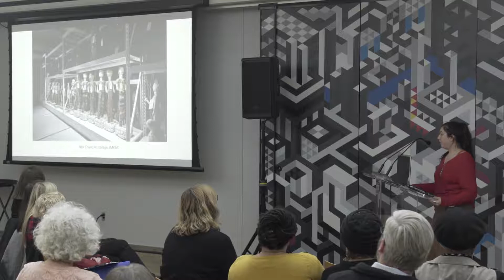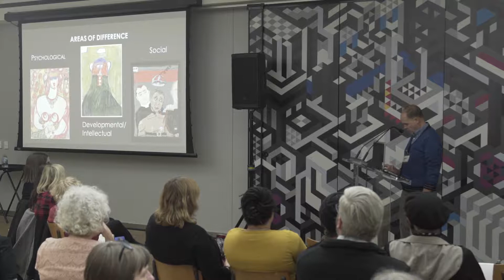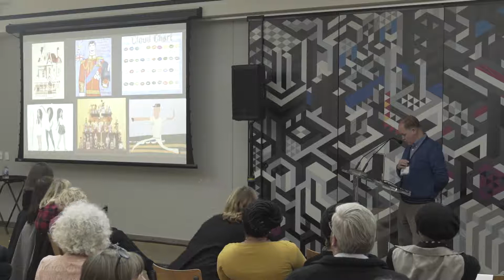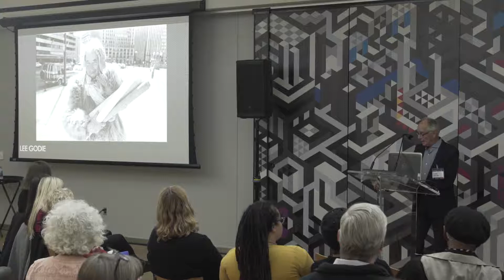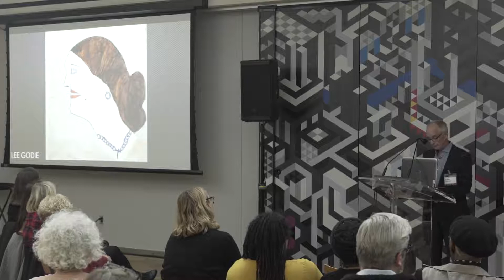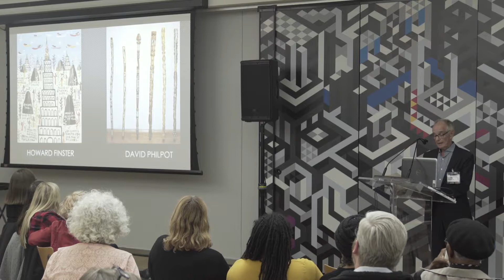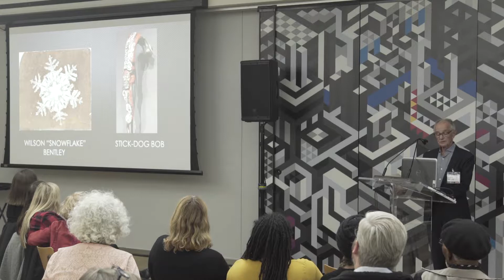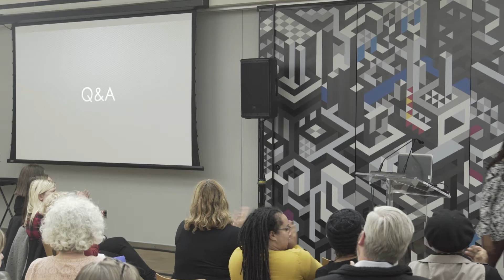Future of the Genre: What's Next?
In this conversation, panelists discuss how they embrace non-mainframe work and if/how they might commit more fully to the inside/outside conversation, as well as discuss how the market has impacted the representation of non-mainstream artists.

Moderator: Leisa Rundquist (associate professor of art history, University of North Carolina Asheville)

Speakers: Laura Bickford (assistant curator, John Michael Kohler Arts Center), Carl Hammer (gallerist, Carl Hammer Gallery), Randy Vick (professor of art therapy, The School of the Art Institute of Chicago), Jenenne Whitfield (chief executive officer, The Heidelberg Project)

In support of Intuit's Art Design Chicago exhibition, Chicago Calling: Art Against the Flow, Intuit presented the Art Against the Flow Summit.

The Summit provided a forum for the various constituents of outsider art--artists, educators, curators, dealers, collectors, students and general appreciators--to contribute to the conversations, panels and programming surrounding the role of place in the artistic output from a wide spectrum of artists.